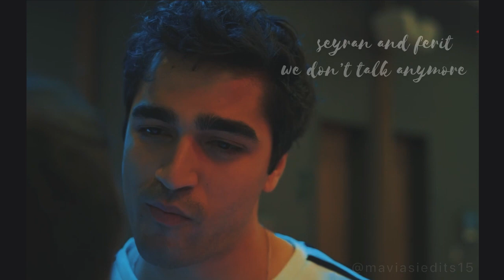seyran and ferit • we don’t talk anymore (eng sub)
more and more pain, what they really want? will we get this answer or not? 31 episode was cruel...